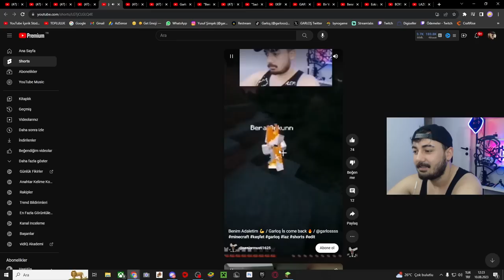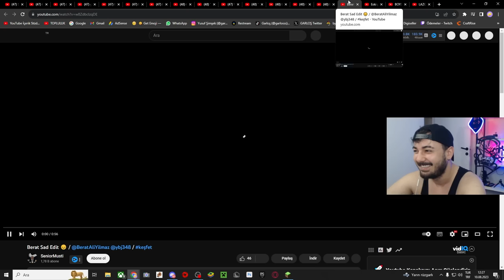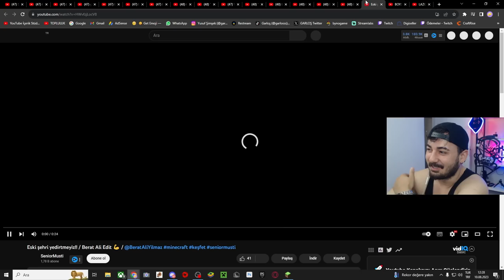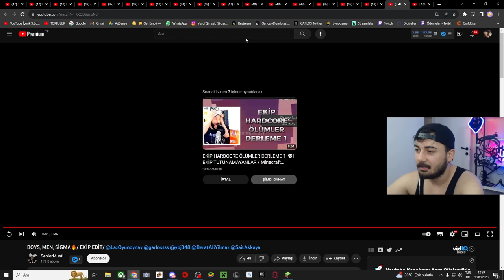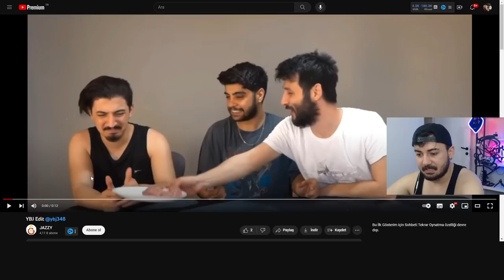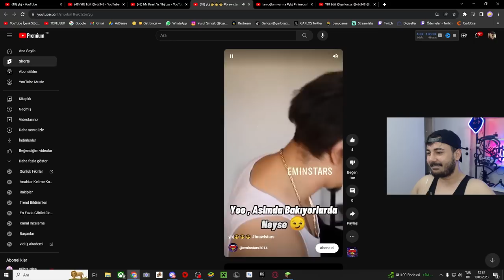kendine iyi bak !! 😮